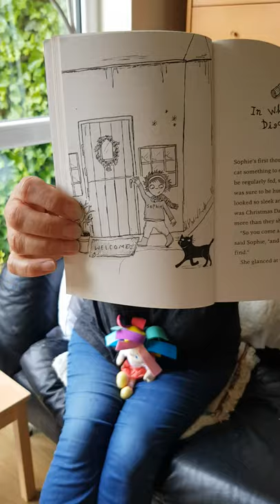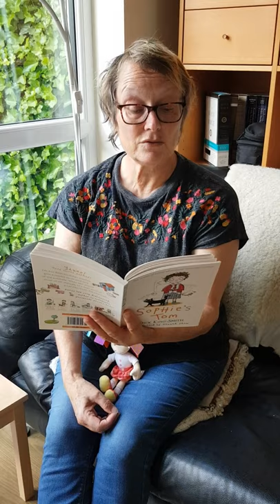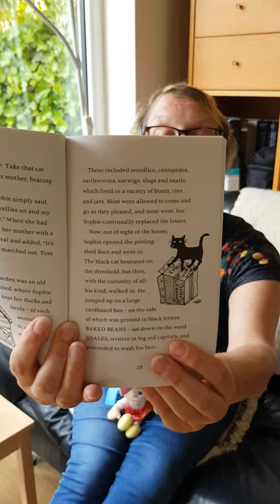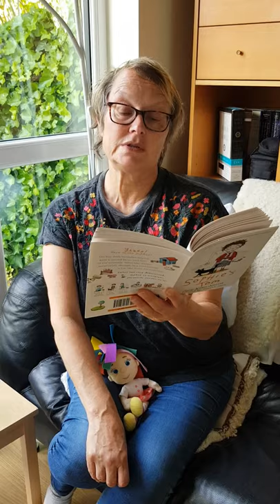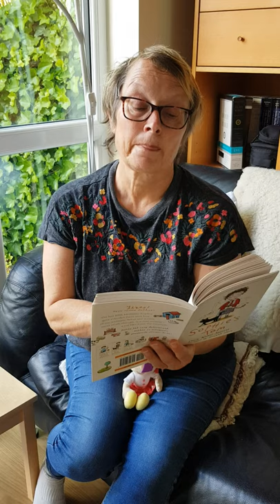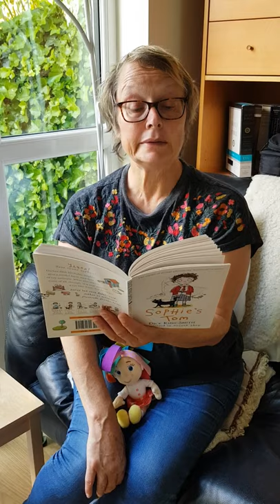Sophie's Tom 1.2 [2020-06-12]